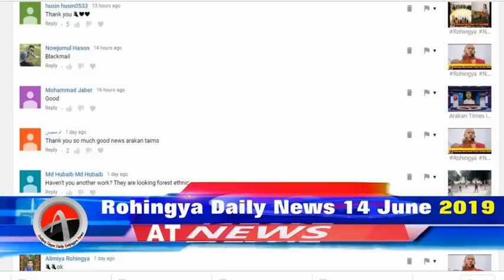Today 14 June 2019 | أخبار أراكان باللغة الروهنجية# | ရိုဟင္ဂ်ာ ေန႔စဥ္ သတင္း